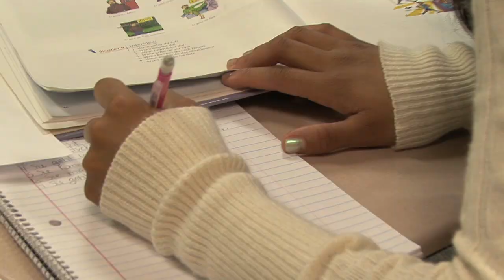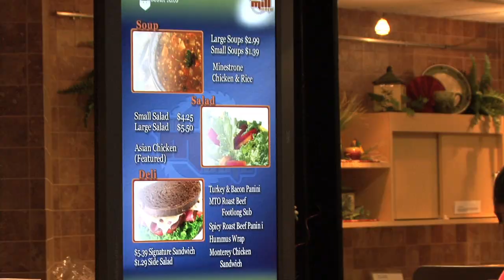It's Your Time - Mont Alto - Campus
Penn State Mont Alto campus is lovely, with lots of green space and stately buildings. You'll find a gymnasium and library, and a place to eat and hang out. The location gives commuters an easy drive every day. The student community is diverse in background as well as interests and ideas.